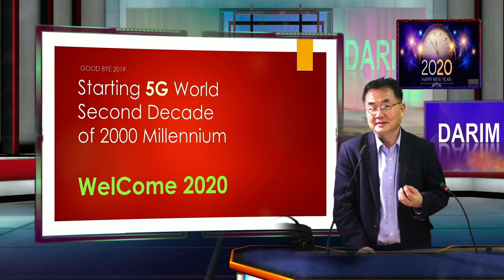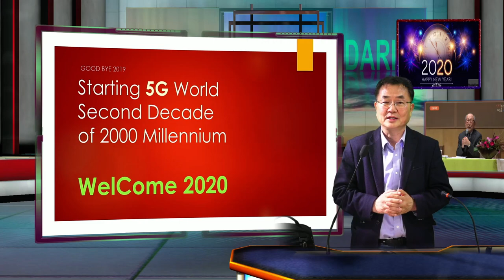Happy New YEAR 2020 , Goodbye 2019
New YEAR 2020 , Exciting Sma